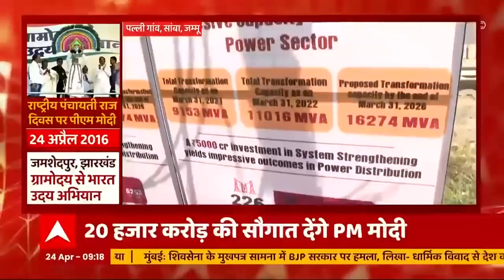धारा 370 हटने के बाद PM Modi का जम्मू में पहली बार दौरा, देखिए ग्राउण्ड रिपोर्ट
पीएम के दौरे से पहले जम्मू के गांव में संदिग्ध धमाका हुआ है. धारा 370 हटने के बाद पहली बार जम्मू के दौरे पर पीएम मोदी आ रहा है. पंचायती राज दिवस पर सांबा से देशभर की 700 पंचायतों को करेंगे संबोधित, 20 हजार करोड़ की विकास योजनाओं का करेंगे उद्घाटन और शिलान्यास.